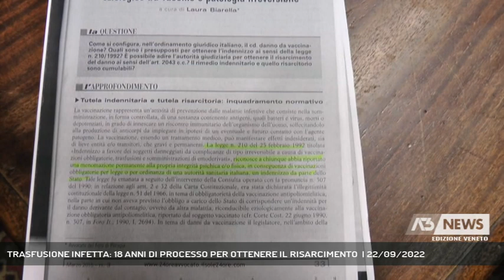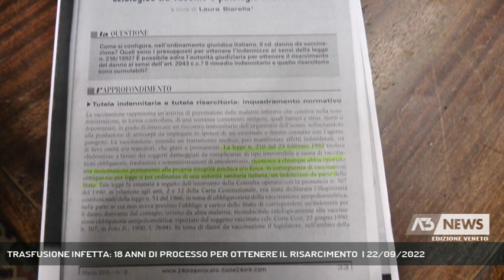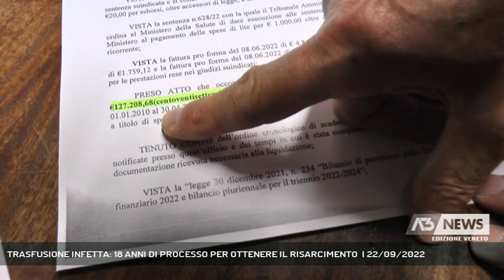TRASFUSIONE INFETTA: 18 ANNI DI PROCESSO PER OTTENERE IL RISARCIMENTO | 22/09/2022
A3 NEWS Veneto 22/09/2022 - TREVISO - 18 anni di processi per vedere riconosciuto il diritto ad essere risarcito. Il lungo calvario di un cittadino trevigiano - Intervistati FABIO CAPRARO (Avvocato ) (Servizio di Redazione Medianordest) - Segui Antenna Tre anche sul digitale terrestre! Visita il sito